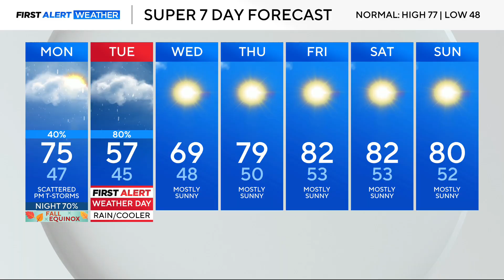Cold front to bring rain, thunderstorms, and mountain snow to Colorado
Watch meteorologist Callie Zanandrie's forecast.